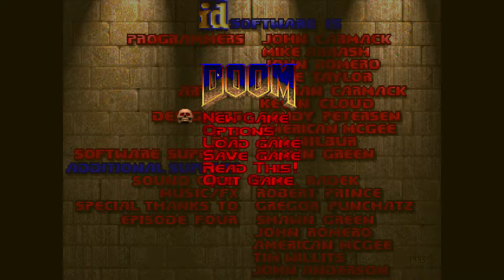Slaughter Until Death (1994) - e2m6: Damned Bastards (100% UV)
On this channel, I will play wads (custom levels for Doom) from the Top Wads of All Time on Doomworld. I'll pick one wad from each year and do the years in order. When I reach the end, I'll start over.

I'm starting this series with Slaughter Until Death, an episode replacement for Doom I, created by the Innocent Crew in 1994. I'm playing with GZDoom source port, with compatibility set to "strict", on UV difficulty. I'll play each level from a pistol start and go for all kills and secrets.

My thoughts on the level:
Very rough start with no weapons, which makes me wonder if this wad was meant to be played each level from a pistol start. After that, it gets progressively easier. But still, very fun level.